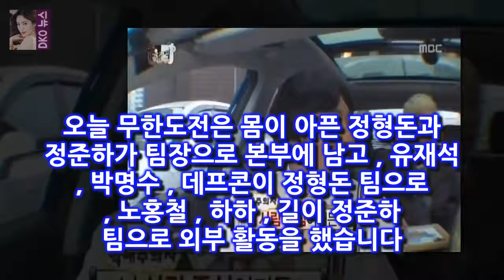무한도전 노홍철- 사람중심의 착한 사기꾼? 왠지 그의 사기에 당하면 화도 안내고 괜찮은 기분이 들 것 같네요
이번에는 노홍철이 사람중심의 사기꾼 본능 (?) 을 유감없이 발휘했습니다
왠지 그의 사기에 당하면 화도 안내고 괜찮은 기분이 들 것 같네요
노홍철  하하  길이 차를 타고 지나갑니다
하하가 갑자기 밖을 가리키면서 말하자  노홍철은 대번에  오른쪽 생머리 ? 라고 반색을 합니다
 난 사람중심이거든

슬기로운 감빵생활 김제혁의 재기 가능성은?  좌완 투수지만 그의 왼손이 예전처럼 말을 듣지 않는 상황인 것이다:
OSEN=정지원 기자] 엄지희가 들려줄 따뜻한 러브송이 오늘 베일을 벗는다 멜로망스·문문 그 다음...엄지희 오늘(11일) 신곡 러브 유 발표 :
사진l MBC에브리원 방송화면 캡처 [매일경제 스타투데이 백민경 인턴기자] 그룹 나인뮤지스 출신 가수 이유애린 별장 슈퍼카 다 있는거 아님? 금수저 부인에 누리꾼 그게 금수저 :
[Oh!쎈 컷] 염력 연상호 감독X류승룡 표 초능력 모션 탄생 비하인드  염력은 갑자기 초능력이 생긴 아빠 석헌(류승룡)과 모든 것을 잃을 위기에 빠진 딸 루미(심은경)가 세:
저번 1 회가 한국에서의 이야기와 파리 도착에 민박집에서의 하룻밤을 이야기했다면  이번 2 회부터가 본격적인 파리여행의 시작이네요  꽃할배들의 파리배낭여행 2회 :